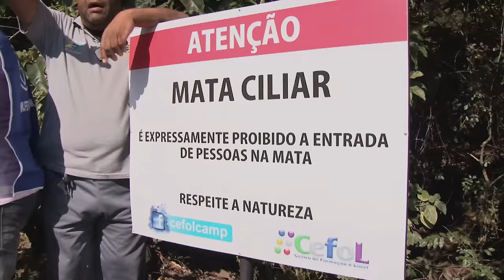Caminhada Ecológica do Observatório de Gestão Pública do Trabalhador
A caminhada ecológica do Observatório de Gestão Pública do Trabalhador, para celebrar o Dia Mundial do Meio Ambiente comemorado no dia 5 de junho, foi realizada no Cefol, Centro de Formação e Lazer do Sindicato dos Químicos Unificados onde se encontram áreas de preservação permanente da Mata Atlântica. Antes da trilha e do plantio de árvores nativas as crianças do Centro Vedruna de Campinas e do Projeto União Bom Retiro de Sumaré, aprenderam mais sobre o meio ambiente com José Carlos Perdigão, presidente da ONG Jaguatibaia e ainda aprenderam a fazer uma composteira caseira com o presidente do Congeapa, Rafael Moya.  O dia foi de aprendizado e descobertas.